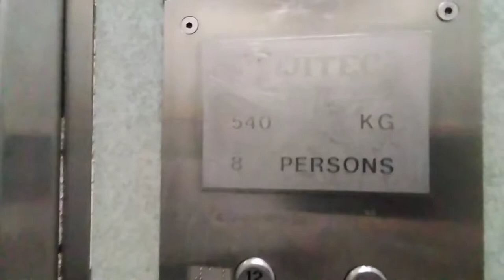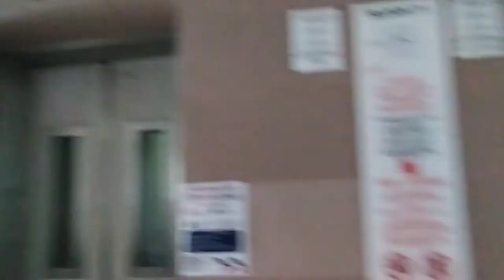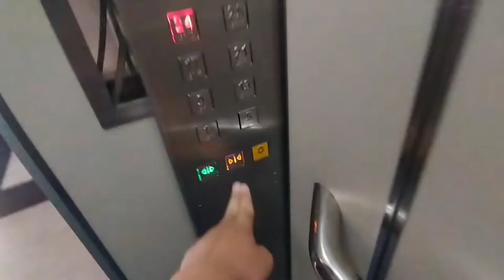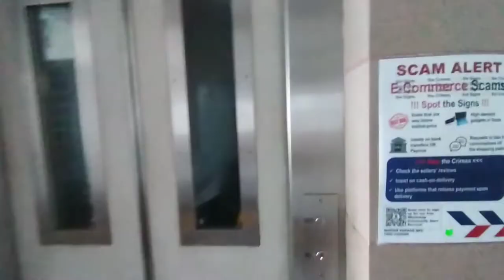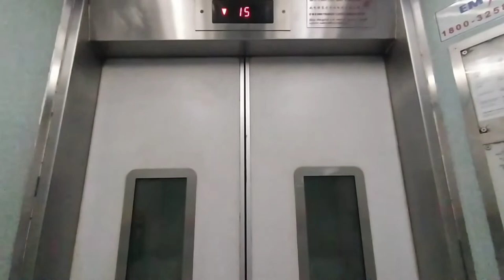1990 and 2009 Fujitec at 71 Marine Drive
forget to public this lol

0:00 Lift A, going up
1:15 at level 25
2:00 Lift B
2:57 at level 23
3:42 Lift A, going down

History:
 Lift A: a. 1975 Fuji
               b. Replace to 1990 Fujitec under MUP

Lift B: a. 1975 Fuji
              b. Replaced to 1990 Fujitec under MUP
              c. Replace again to 2009 Fujitec under TC-LUP (to serve topmost floor)
              d. Upcoming replacement on 4/8/2021, same manufacturers